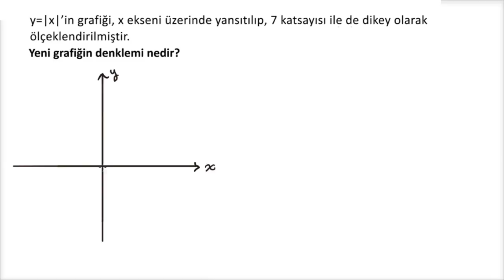Mutlak Değer Fonksiyonlarında Ölçekleme & Yansıma: Denklem (Matematik)